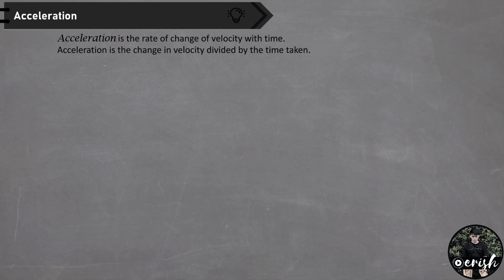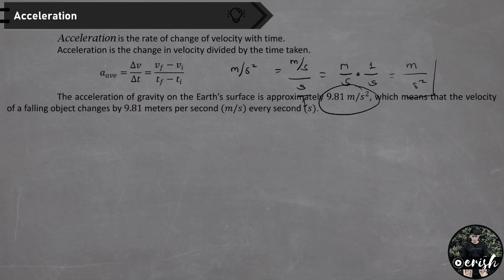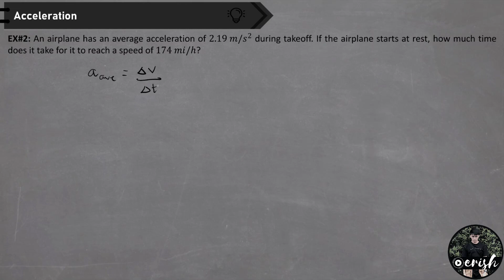Acceleration | Kinematics | Physics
Hi! This is Erish de Guzman!

Acceleration is the rate of change of velocity with time. Thus, an object accelerates whenever its velocity changes, no matter what the change—it accelerates when its velocity increases, it accelerates when its velocity decreases.